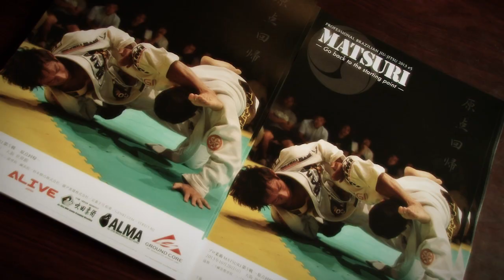プロ柔術MATSURI第5戦 原点回帰 【ブラジリアン柔術DVD】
■制作: 株式会社フルフォース・プロダクション

第5試合 アダルト紫帯73kg契約
古谷裕樹（G－FREE）
VS
白石勝紀（グレイシーバッハJAPAN）

●ブラジリアン柔術DVD フルフォースWEBショップ